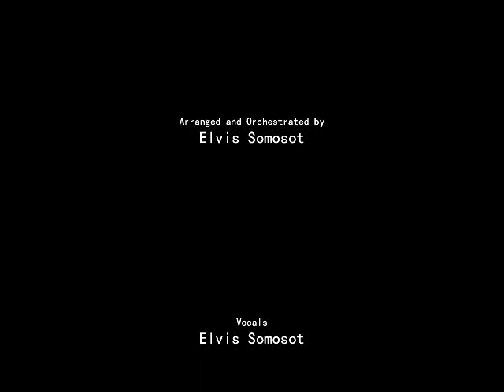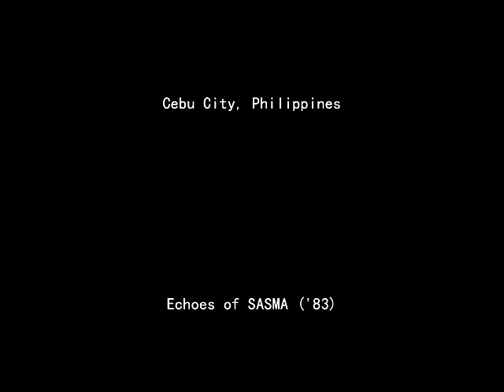Papuri Sa Diyos • Papuri Ng Nueva Ecija, Page 125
Titik: Bagong Misal, 1982

Musika: Fr. J. Roel Lungay

Vocal arrangements: Fr. Peter Tiguelo & Fr. J. Roel Lungay & Elvis Somosot

From the hymnal, 'PAPURI NG NUEVA ECIJA'
No. 201, Page 125

Antipono:
Papuri sa Diyos sa kaitaasan

At sa lupa'y kapayapaan
Sa mga taong kinalulugdan niya
Pinupuri ka namin, dirangal ka namin
Sinasamba ka namin, ipinagbubunyi ka namin
Pinasasalamatan ka namin
Dahil sa dakila mong angking kapurihan

Panginoong Diyos
Hari ng Langit
Diyos Amang makapangyarihan sa lahat
Panginoong Hesukristo
Bugtong na Anak
Panginoong Diyos
Kordero ng Diyos
Anak ng Ama

Ikaw na nag-aalis ng mga kasalanan ng sanlibutan
Maawa ka sa amin
Tanggapin mo ang aming kahilingan
Ikaw na naluluklok sa kanan ng Ama
Sapagkat ikaw lamang ang banal,
Ikaw lamang ang Panginoon
Ikaw lamang o Hesukristo ang kataas-taasan
Kasama ng Espiritu Santo
Sa kadakilaan ng Diyos Ama.
Amen